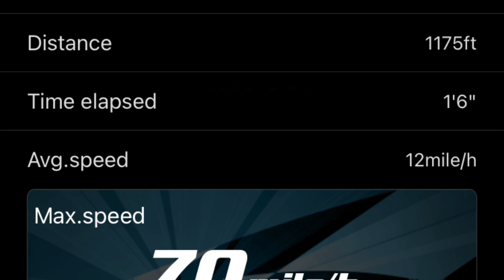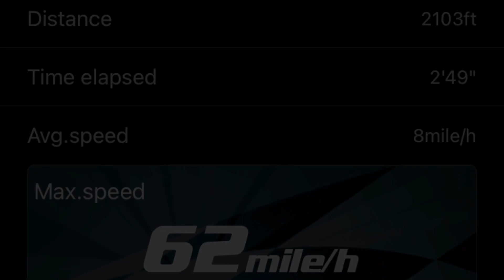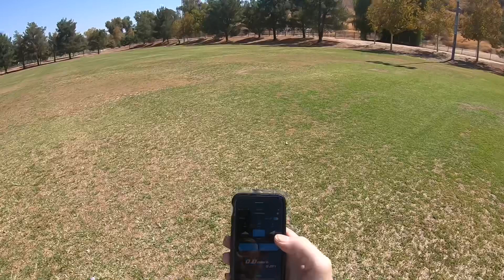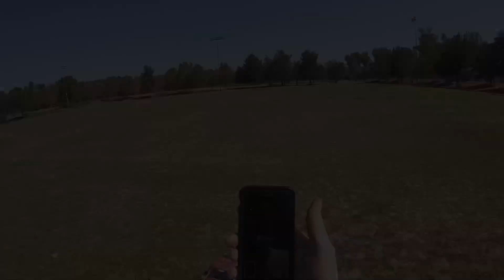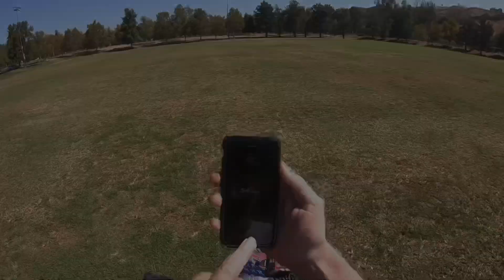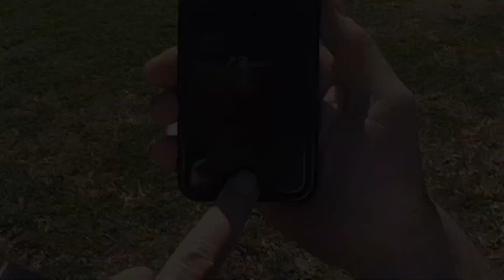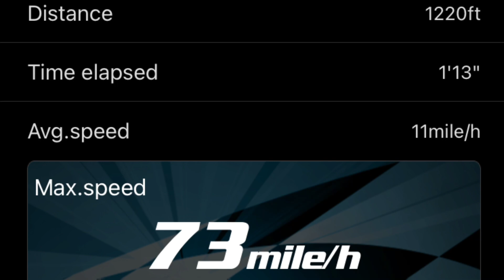Arrma Mojave 8s off road Speed Run quest for 100 mph going Faster every run